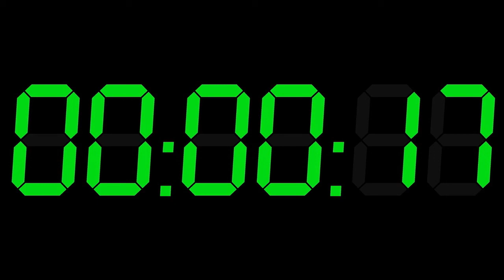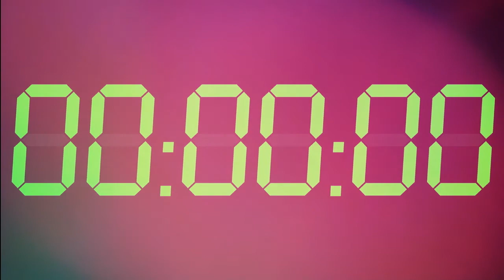145 MINUTES(02:25 hours) countdown digital timer with alarm sound